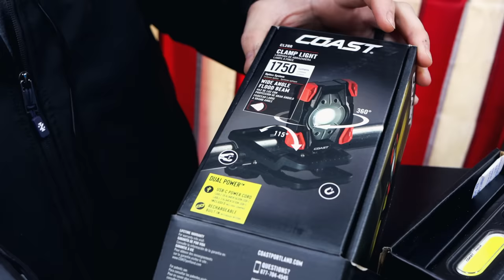Matco Tools New Coast Lights, Interesting Concepts And Magnetic Can Holders For A Different Purpose.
Matco Michael is back with another Matco Friday! This week we take a look at some new Coast Lights, that are a little different. We also discuss can holders and how they are being used, (SPOILER ALERT- It's not for cans). Kick off your weekend right with a brand new Matco Tool Truck video!

Koon Trucking
200 Davidson Dr.